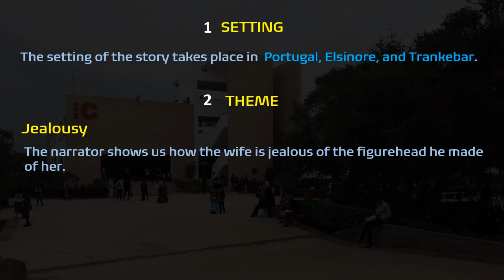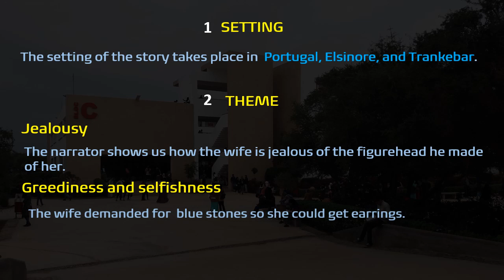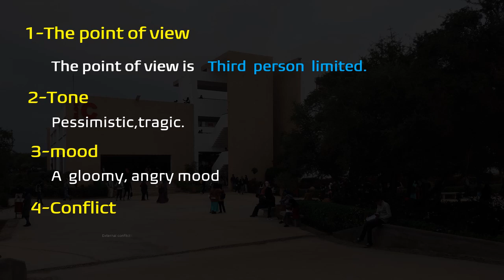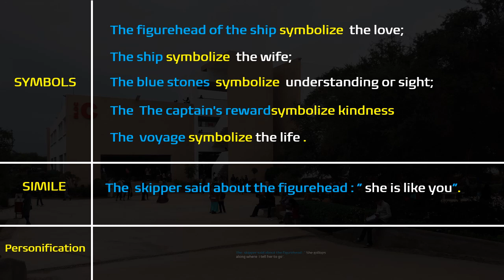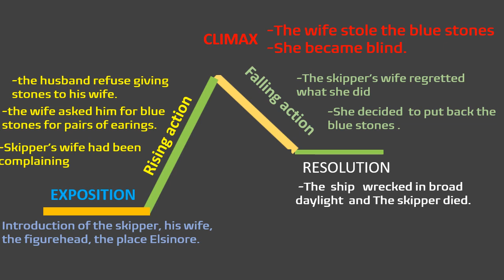ANALYSIS OF THE BLUE STONES short story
A brief analysis of the BLUE STONES short story written by  Izak Dinesen.